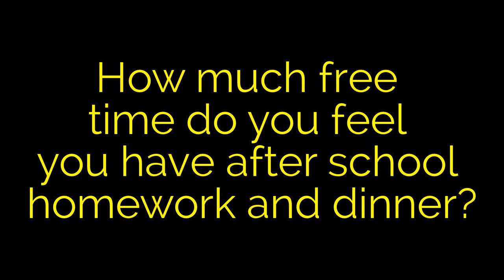Hannah and Olivia tech movie final